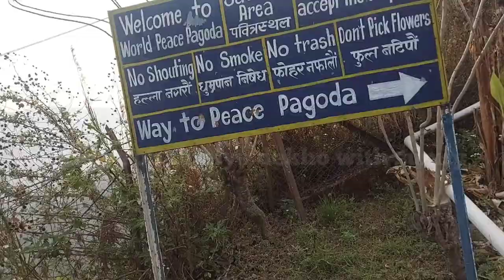World Peace Pagoda | A beautiful stupa in Pokhara on the hill top